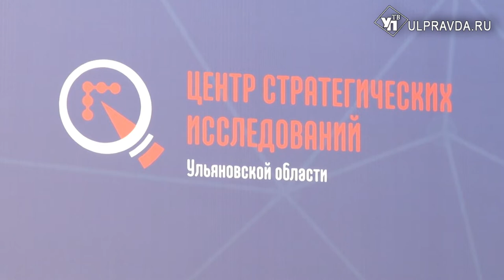Полный перезапуск. В Ульяновске обсудили будущее после коронавируса